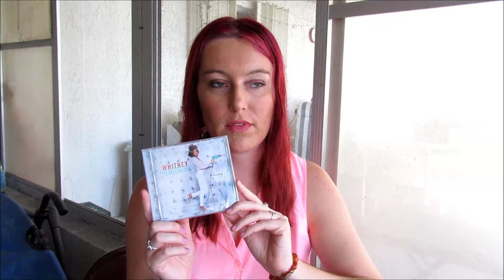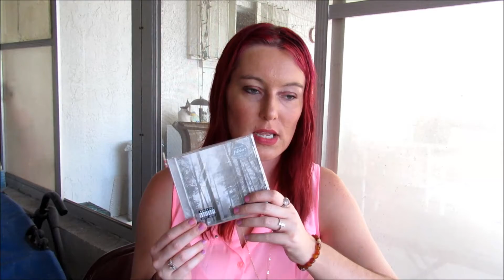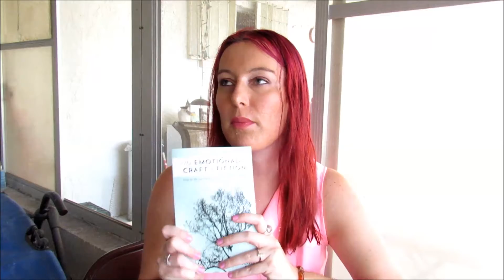Amazon Shopping Haul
Sometimes you just need to buy some things. thumbs up if you want to see more haul videos.

The Greatest Showman: Reimagined

Watercolor Notebook

The Emotional Craft of Fiction

Citizen of Heaven

Colour Vision

Bookish Shirt

Pump for Syrup

School of Rock

Hazelnut Jordan Skinny's Syrups

Whitney Houston Greatest Hits

Music sample is Working for the Weekend by Max

Keep The Smart Cookie Philes and all it's content coming.